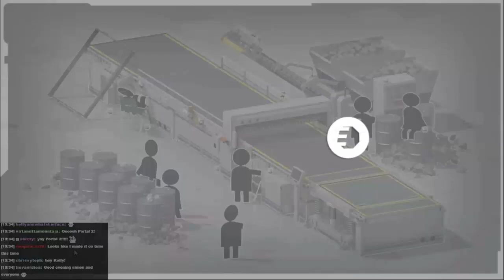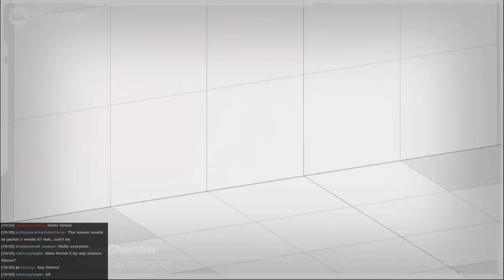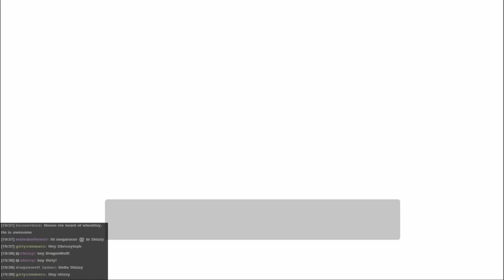Portal 2 - Simon Plays 49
Wakey, wakey Chell. Time to rise... and shine. Seems like the voters wanted Portal 2 this week!

To vote for what I play during the next livestream (Weds Jan 28th, 7:30PM GMT) please go . Don't forget to vote even if you don't watch the livestream, it will be put up on Youtube too!